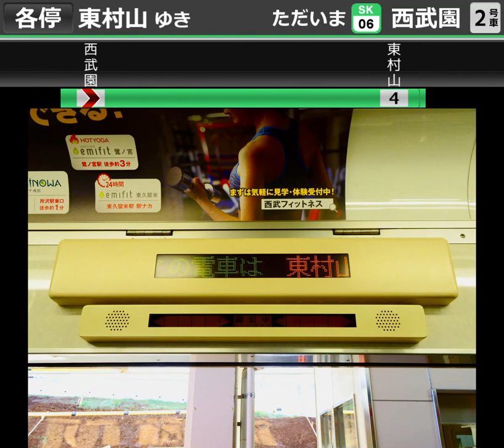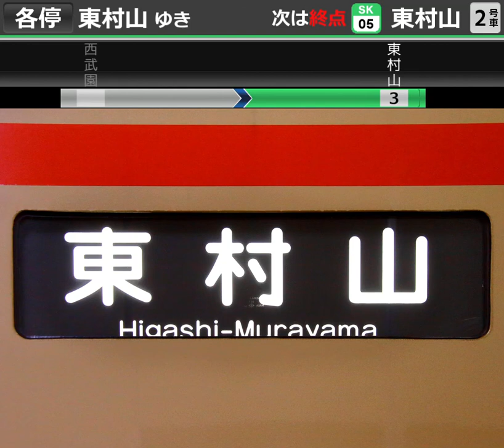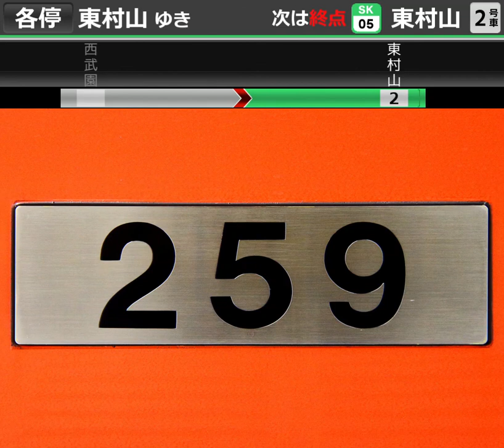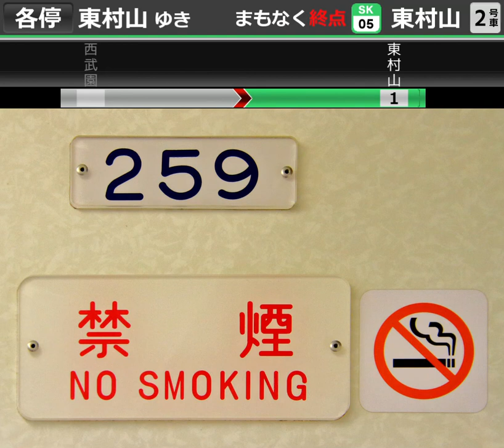【西武新101系走行音】モハ259 西武園→東村山【西武西武園線】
平日(県民の日)日中の列車です。

令和元年から翌年改正までの1年間は、東村山駅高架化工事の影響で101系の運用が復活していた模様です。ワンマン車であるもののツーマン運転です。
それ以前も突発的に運用に入る事があった様ですが、この期間に乗れたのはラッキーでした。

0:00 西武園駅
0:50 西武園→東村山